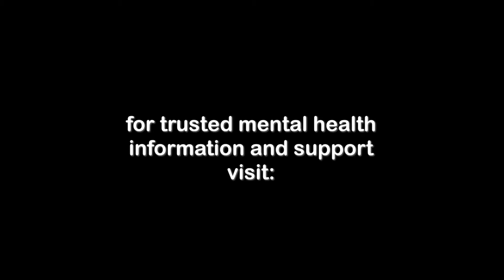Binge Eating Disorder Recovery: Phentermine Works For Me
My binge eating disorder recovery is easier since I started taking Phentermine. Learn how it helps me in binge eating disorder recovery. Watch now.